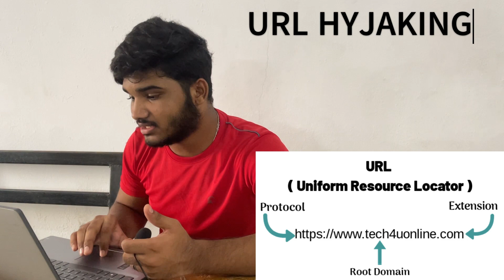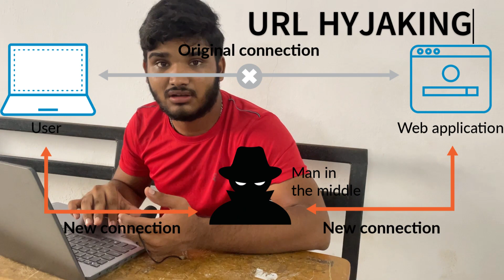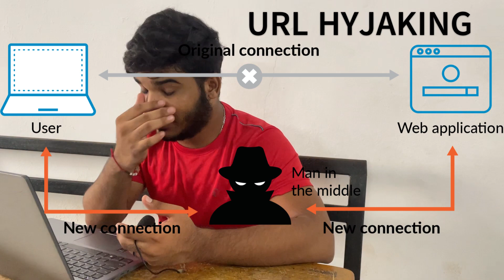URL Hijacking Unmasking the Threat and Staying Secure in Telugu || URL HYJAKING || Tech about to die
Welcome to [Tech About To Die]! In this video, we dive deep into the world of URL hijacking, a concerning threat that can compromise the security of your website. We'll explore what URL hijacking is, how it happens, and most importantly, how you can protect your website from falling victim to this type of attack.

Key Topics Covered:

Understanding URL Hijacking and its implications
Real-life examples of URL hijacking incidents
Techniques used by cybercriminals to exploit vulnerabilities
Proactive measures to fortify your website's defenses
Best practices for maintaining a secure online presence

CO CHANNEL LINK :- @Techabouttoborn , Tech about to born

plz support me for more tech and scam content